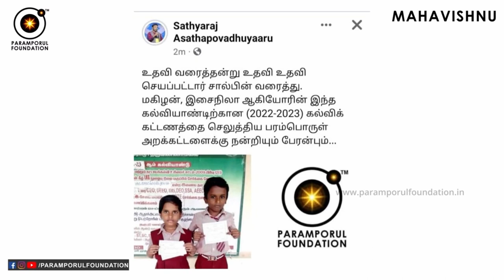கேட்ட வரம் தர பூமிக்கு வரும் குரு பகவான்! Jupiter Comes Closer to Earth Says NASA!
For daily Annadhanam & Other Charity Activity Contributions:

NAME : PARAMPORUL FOUNDATION
AC NO : 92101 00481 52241
IFSC: UTIB0000210
SAVINGS TRUST AC
AXIS BANK